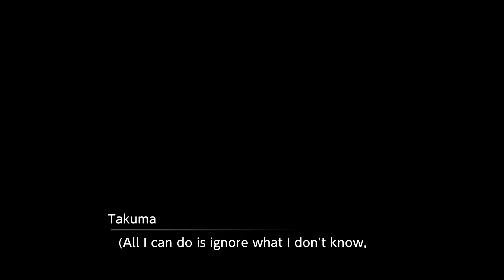Digimon Survive - Playthrough Part 18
Celebrating the 20th Anniversary of the Digimon Anime, Digimon Survive presents a brand-new adventure set in a mysterious world with characters designed by Uichi Ukumo, and music by the much-acclaimed Tomoki Miyoshi.

Digimon Survive sees a brand-new group of teenagers, led by Takuma Momozuka, get lost on a school camping trip, finding them transported to a strange new world of monsters and danger.

As they fight their way back home through an animated world of difficult decisions and deadly battles, players' choices throughout the game will impact the evolution of their monster allies, and the final ending. Battles in the game are fought in 2D, in a more classic SRPG style.